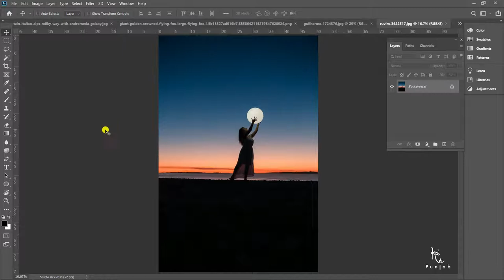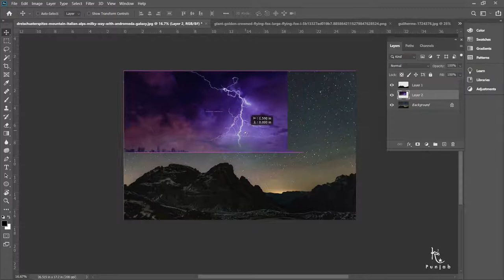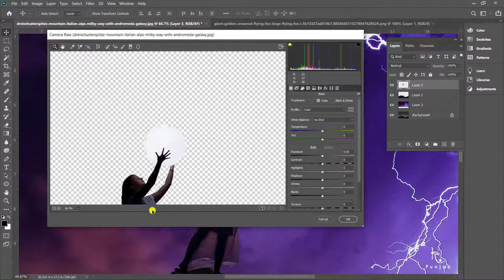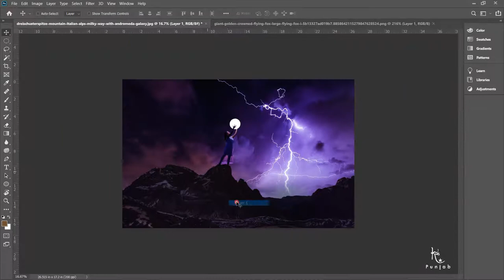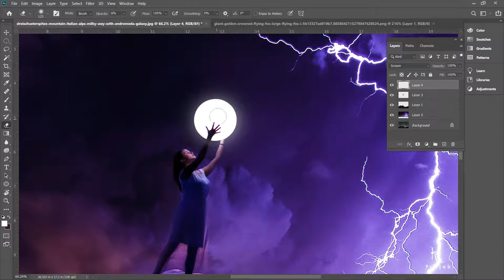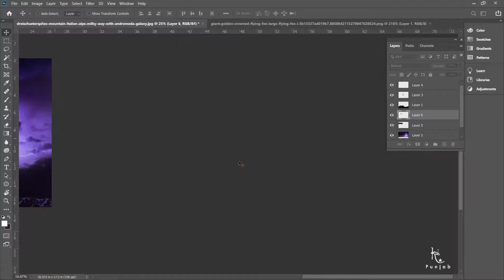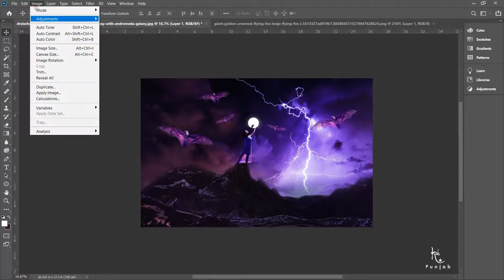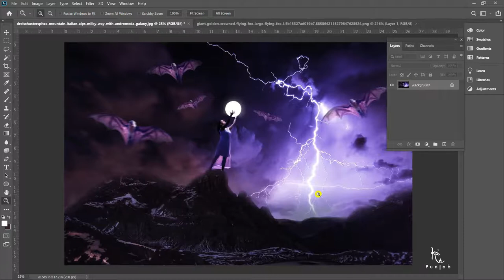Dark Night Moon | Photoshop Manipulation Tutorial | KDS PUNJAB